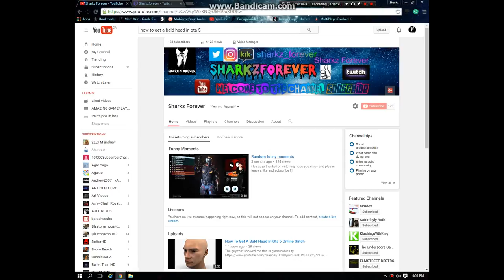Random Update Video / New Banner !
I feel good about our new profile pics and banner what about you tell me in the comments below, plz everyone follow me on twitch I would really like to see you there !